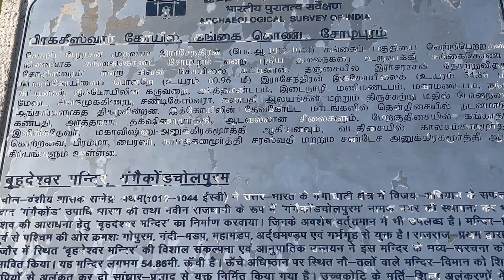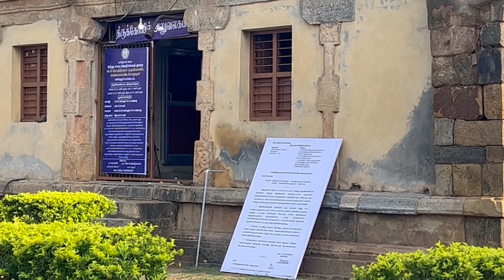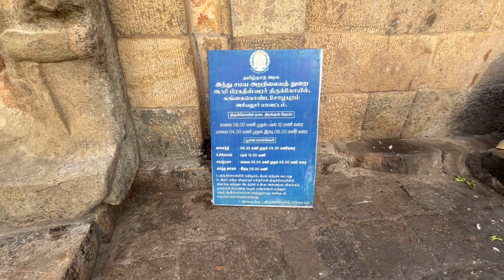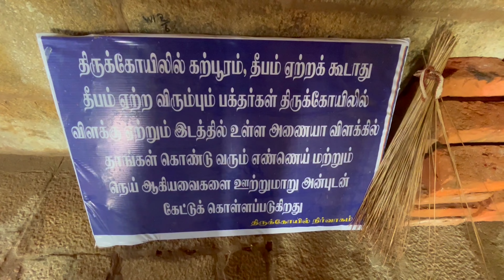GANGAIKONDA CHOLAPURAM TEMPLE History in Tamil | பெருவுடையார் கோவில் | GUNA'S TRAVEL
In this video we see about the history of Gangaikonda Cholapuram Temple.

GUNA's TRAVEL

கங்கைகொண்ட சோழபுரம் பெருவுடையார் கோவில் | கங்கைகொண்ட சோழபுரம் பெரிய கோவில் | PERUVUDAIYAR TEMPLE | Gangaikonda Cholapuram temple | Gangaikonda Cholapuram periya kovil | Rajendrachozan temple | Rajendran kovil | peruvudaiyar kovil | world heritage sight by UNESCO | periya kovil in tamil nadu | History of Gangaikonda Cholapuram Peruvudaiyar temple | History of Gangaikonda Cholapuram periya kovil | Gangaikonda Cholapuram periya kovilin unmai varalaru |